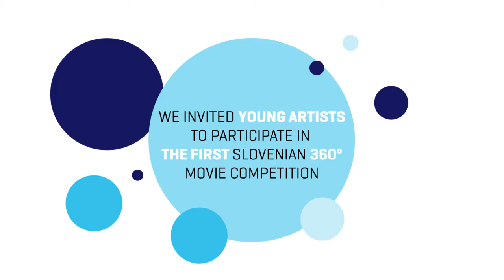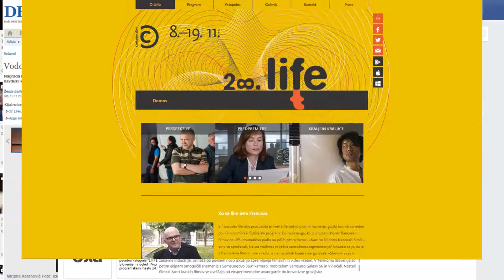The first Slovenian 360° video competition